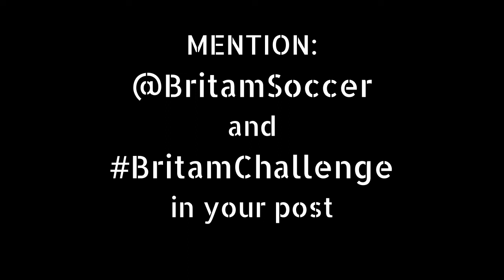Coming soon: Brit-Am Weekly Challenges!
Check out our trailer introducing Brit-am’s weekly soccer challenges coming November 1st!

Want a chance to win prizes while developing your technique? Join us for the challenge!

Every Friday we will be posting a video on Facebook and Instagram highlighting a skill for you to complete. Try the skill yourself, send us a video, and tag @BritamSoccer and BritamChallenge for a chance to win some Brit-am gear.

Be sure to follow our accounts (@BritamSoccer) and join us in our mission to build soccer futures!

*Must be between the ages of 6 - 16 to enter*